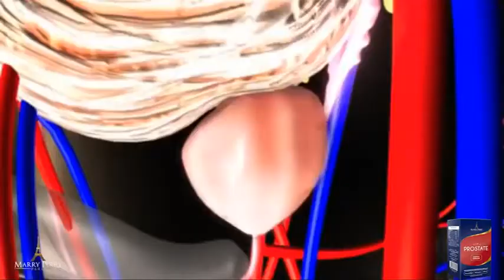VITA PROSTATE FUNCIONA ? COMO PREVENIR O CÂNCER DE PRÒSTATA COM VITA PROSTATE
Vita Prostate funciona para TODOS? Como prevenir o Câncer de PRÓSTATA com Vita Prostate? Como usar?

Olá, conhece o suplemento Vita Prostate? Sabe como ele funciona? Ele realmente é bom?

Ele foi desenvolvido para homens acima de 30 anos e seu uso é contínuo. Sua principal função é diminuir em até 99,3% as chances do câncer de próstata. Além disso ele protege os homens da prostatite, que é uma inflamação da glândula, aumenta a disposição sexual, regula os hormônios como a testosterona e diminui o volume da massa da próstata protegendo contra tumores malignos e benignos.

Sua fórmula é avançada e exclusiva. Contém licopeno e coenzima q10. Deve ser ingerida uma cápsula ao dia.
No primeiro mês você vai ver um aumento das vezes que você urina, no final do segundo mês você vai notar uma melhoria no sono, e depois um aumento na disposição sexual. Seu uso contínuo não traz nenhum efeito colateral, somente benefícios.

Esse produto é somente uma indicação de uso. Seu uso deve ser de responsabilidade do usuário, assim como os efeitos que ele produzirá. Avalie o site oficial e verifique se ele é para você.

NDECI DO VÍDEO:
0.01 INSCREVA SE :)
0.02 VITA PROSTATE FUNCIONA ? COMO PREVENIR O CÂNCER DE PRÒSTATA COM VITA PROSTATE

APRENDA COMO USAR VITA PROSTATE SUPLEMENTO VITAPROISTATE FUNCIONA? O VITAPROSTATE CANCER DE PROSTATA FOI FEITO PARA HOMENS ACIMA DE 30 ANOS VITA PROSTATE É BOM

Ignore as tags:
mkr451040@,